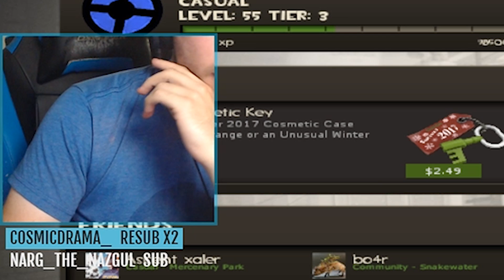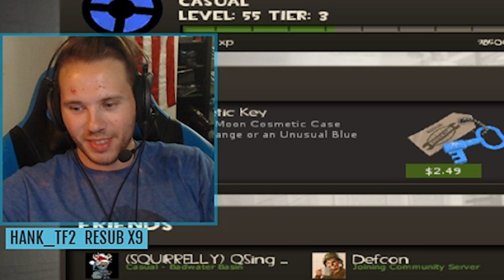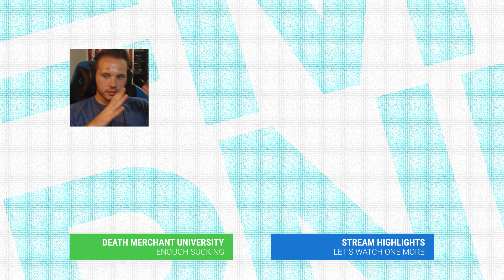[TF2] THE FATTEST ROUND OF BADWATER & Rescuing Kitty Story!